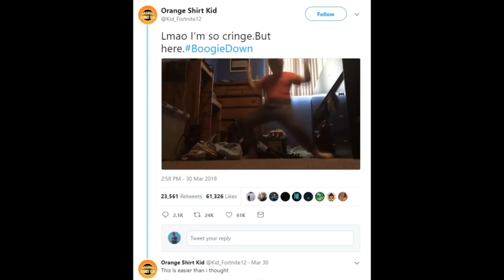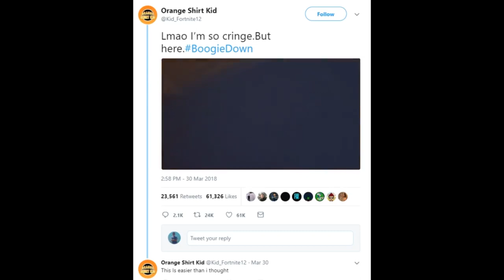Roy Purdy Reacts To Orange Justice Dance in Fortnite Battle Royale!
➤➤ Here's A Episode of: *NEW* TILTED TOWERS SHOPPING CART RACE TRACK! Insane Shopping Cart VICTORY!

Want to be featured on Best Fortnite Moments?

📩 How to submit your clips to us 📩 :

1) Upload a video to youtube (unlisted or public)
2) Simply go on our channel and send it to us via 'Send message'
3) In the youtube message let us know that we're are allowed to upload it & put the link to the video in that message.
4) That's it!

•IMPORTANT: If any OWNER, ARTIST or LABEL has Copyright Issues with this Video (including artists of the images used), please send an e-mail to: , Contact us on Twitter or Comment in the comment section and we will remove it immediately!

THNX FOR WATCHING! :D